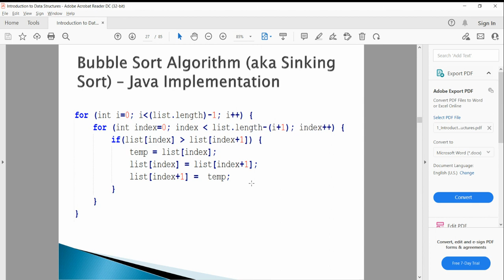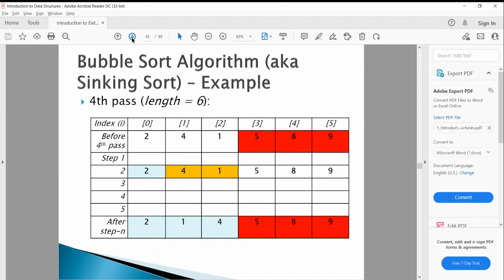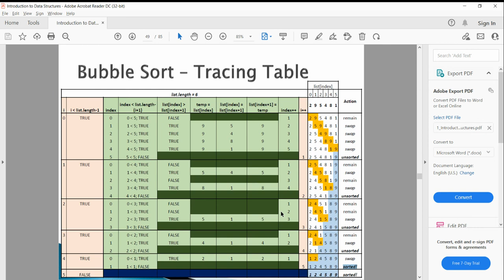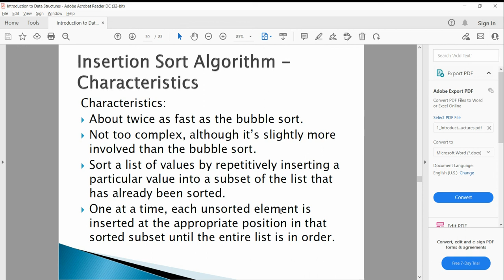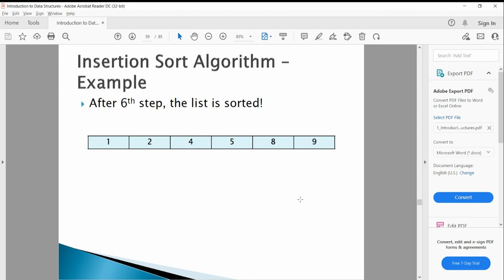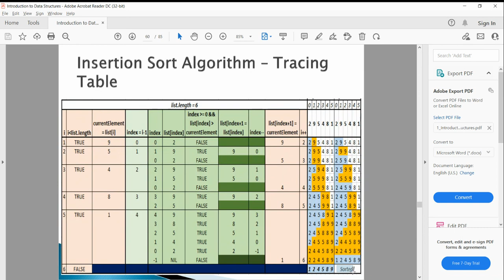CSC248 Bubble Sort and Insertion Sort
Explanation on the Bubble Sort and Insertion Sort algorithm along with example coding and how to trace it using tracing table.